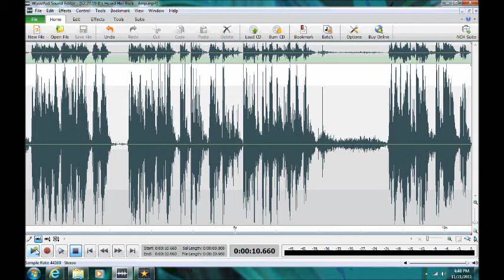Ghost/Haunting/EVP in Anne Arundel County, Maryland ("It's Heard Her Back")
Class C EVP ("It's Heard Her Back") captured by Maryland Paranormal Research in a private residence in Arnold, Maryland on 6 Nov 2011.  While the client was trying replicate tapping noises heard earlier on a nearby TV set, a disembodied voice intones "It's Heard Her Back." (Note: This particular EVP from was reduced in pitch and speed by 68 percent, relative to the original file; due to the additional processing required, this EVP is classified as Class C.)